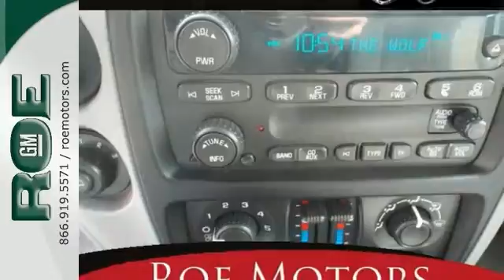2007 Chevrolet TrailBlazer Medford OR Grants Pass, OR #17091 - SOLD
Year: 2007
Make: Chevrolet
Model: TrailBlazer
Trim: LS
Engine: Vortec 4200 4.2L I6 MPI DOHC
Transmission: 4-Speed Automatic with Overdrive
Color: Gray
Mileage: 70347
Stock #: 17091
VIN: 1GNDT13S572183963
Sporty~~Clean~~Nice Color~~ If you are looking for a comfortable, sporty, mid-size SUV, this 2007 Trail Blazer is an excellent choice! The Trail Blazer has a ton of cargo space, and with the rear seats folded down, you have even more. Stop in and take it for a test drive! LOW MILES SUNROOF 4X4 EXPERTS LIKE IT: Edmunds.com saya€TMs a€œ Strong performance, a roomy cabin and plentiful features are strong points for the 2007 Chevrolet Trail Blazer. Pros: Powerful performance, comfortable on the highway, lots of features, simple controls.a€ brbrWHY ROE?Roe Motors, a family run dealership, has been building trust and confidence in our community for over 32 years. When you do business with Roe Motors, the owner will gladly provide you his personal cell phone number.He does this for two reasons:#1 - He's confident you'll have a great experience with Roe Motors #2 - If for any reason you don't have a great experience with Roe Motors, he wants to know about it.

Address:
201 NE 7th Street